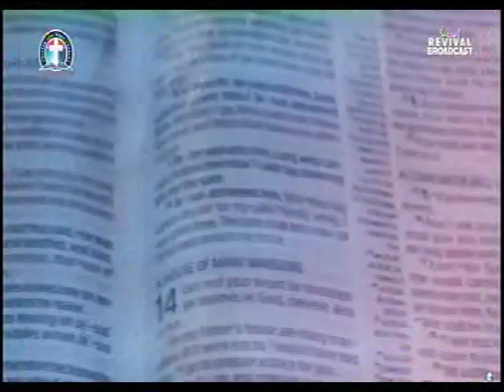PRAY - PASTOR W.F. KUMUYI